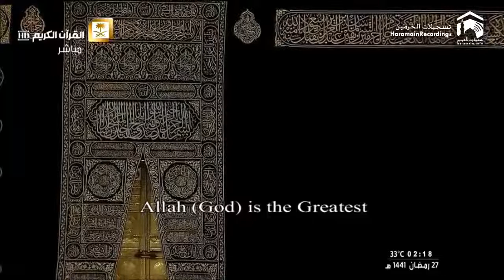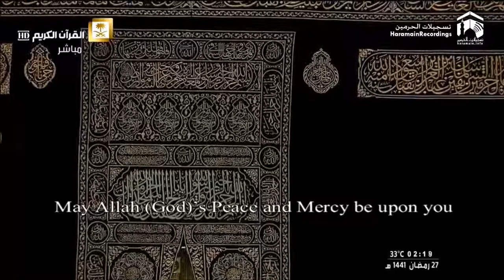Dua 27th Ramadan 1441 Makkah Sheikh sudais |Lylalatul Qadar | Ramazan 1441 Dua Makkah Sheikh Sudais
here is e new video titled as Dua 27th Ramadan 1441 Makkah Sheikh sudais |Lylalatul Qadar | Ramazan 1441 Dua Makkah Sheikh Sudais .

#1 Laylatul Qadr (27 Ramadan 2020) | Dua by Sheikh Sudais in Makkah
#2 DUA Khatam ul Quran Makkah 29th Night Ramadan 1441 / 2020 - Sheikh Abdul Rahman Al-Sudais
#3 29th Ramadan 1441 Makkah Witr & Khatam Dua Sheikh Sudais
#4 Makkah Khatam Al Quran Dua Shaikh Sudais | 22 May 2020 | 29th Ramadan 1441 Longest Dua | Coronavirus
#5 29th Night Tahajjud & DUA - Sheikh Yasser Al-Dosari - Sheikh Sudais - Ramadan 1441 / 2020 Makkah
#6 Emotional Dua by Shaikh Sudais | Makkah Witr 27th Ramadan 1441 | Duwa e Qunoot in Vitr | COVID-19
#7 27th Ramadan 1441 Makkah Witr Sheikh Sudais
#8 Laylatul Qadr (25 Ramadan 2020) | Dua by Sheikh Sudais in Makkah
#9 27th Ramadan 1441 Makkah Tahajjud Sheikh Sudais
#10 Dua by Sheikh Sudais in Makkah (Night 16, 2020)
#11 23rd Ramadan 1441 Makkah Witr Sheikh Sudais
#12 ENGLISH: Qunoot | 21st Ramadan 1441 Makkah Witr Sheikh Sudais
#13 ENGLISH: Qunoot | 16th Ramadan 1441 Makkah Witr Sheikh Sudais
#14 RAIN: 28th Ramadan 1440 Makkah Maghrib Sheikh Sudais
#15 16th Ramadan 1441 Makkah Witr Sheikh Sudais
Dua 27th Ramadan 1441 Makkah Sheikh sudais